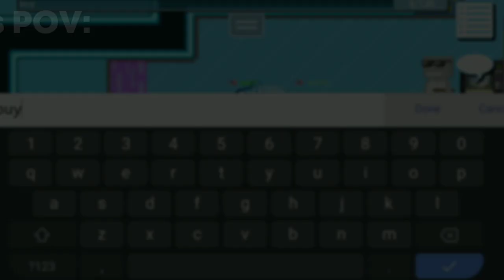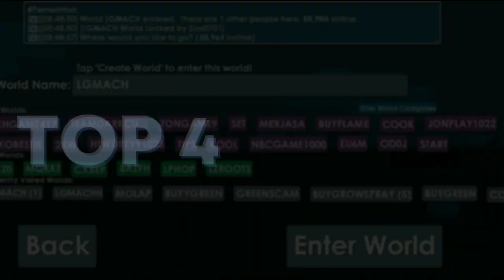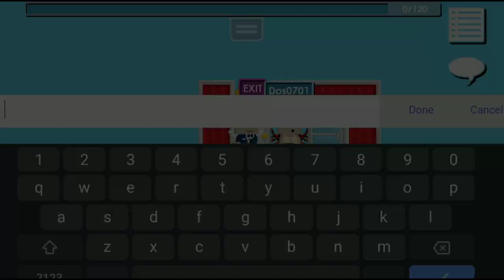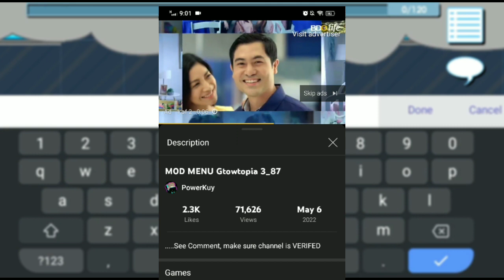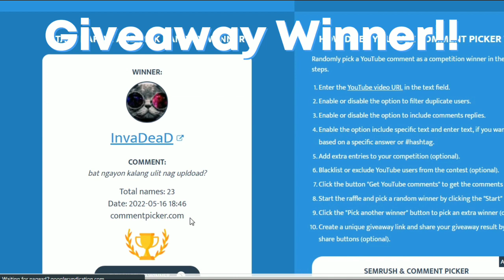TOP 5 SCAMS YOU NEED TO KNOW BEFORE PLAYING GROWTOPIA | (Tagalog) + GIVEAWAY